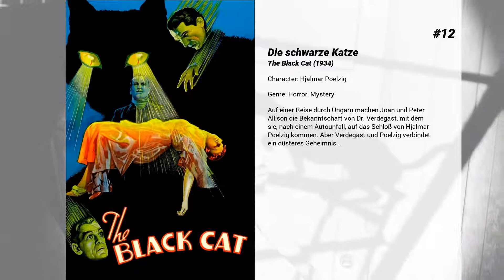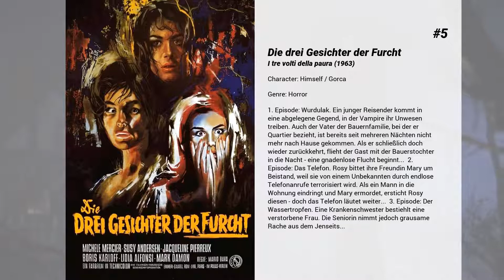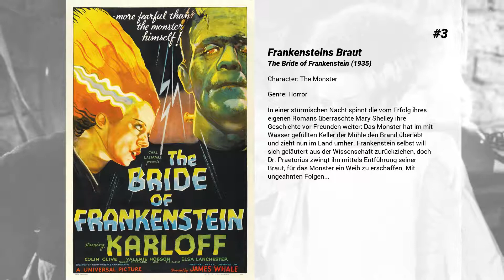Die besten Boris Karloff Filme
Liste über Die besten Boris Karloff Filme

15. Im Banne des Dr. Monserrat
Dr. Monserrat, der seit langer Zeit mit Hypnose experimentiert, überredet einen jungen Mann, ihm als Medium zu dienen. Er verspricht ihm ein einzigartiges Erlebnis... doch der Schein trügt. Dr. Monserrat und seine Frau Estelle wollen den Mann durch die Kraft ihrer Gedanken steuern un ihm Befehle geben. Dem Wahnsinn nahe kommt Estelle auf die Idee, das willenlose Instrument für ihre eigenen Ziele zu benutzen...

14. Frankensteins Sohn
Frankenstein Junior gibt dem Monster das Leben zurück, erkennt dann aber, dass das Monster eine große Gefahr für die Menschen und auch für sich selbst ist.

13. Abbott and Costello Meet the Killer, Boris Karloff

12. Die schwarze Katze
Auf einer Reise durch Ungarn machen Joan und Peter Allison die Bekanntschaft von Dr. Verdegast, mit dem sie, nach einem Autounfall, auf das Schloß von Hjalmar Poelzig kommen. Aber Verdegast und Poelzig verbindet ein düsteres Geheimnis...

11. Die Mumie
Bei Ausgrabungen in Ägypten stoßen Archäologen auf die Mumie des Priesters Im-Ho-Tep sowie eine mysteriöse Schriftrolle. Als einer von ihnen den Text vorliest, erwacht die Mumie zu neuem Leben, bemächtigt sich der Rolle und flieht. Zehn Jahre später bietet Im-Ho-Tep, der sich nun Ardeth Bey nennt, einer britischen Expedition seine Hilfe an. Dabei lernt er die junge Helen Grosvenor kennen, die er für eine Inkarnation seiner früheren Liebe Anck-es-en-Amon hält.

10. Das Haus des Grauens
Margaret und Philip Waverton sind mit ihrem Freund Roger Penderel mit dem Auto auf dem Weg nach Shrewsbury. In den Bergen von Wales werden sie von einem Sturm und sintflutartigem Regen überrascht. Als die Straße weggespült wird, suchen sie Zuflucht im Hause der Femms.

9. Der Leichendieb
Schottland im Jahre 1831: Der ehemalige Chirurg und jetzige Lehrer an der Universität Edinburgh MacFarlane bezahlt den Kutscher Gray dafür, dass dieser ihm Leichen für die Anatomie vom Friedhof bringt. Um den Geldstrom nicht abreißen zu lassen, wird Gray zum Mörder. Als MacFarlane dies herausbekommt, erpresst ihn Gray. Bald wird MacFarlane klar, dass Gray nie von ihm ablassen wird und so greift er zu radikalen Methoden...

8. Der Rabe
Ein wohlhabender Richter lockt den exzentrischen Hirnchirurgen Dr. Vollin aus dem Ruhestand, damit der das Leben seiner Tochter retten soll, die bei einem Autounfall eine schwere Kopfverletzung erlitten hat. Vollin, besessen von den Geschichten von Edgar Allen Poe, kann das Mädchen retten, doch er sieht ihn ihr auch seine Lenore und schmiedet einen Plan, um ihren Verlobten und ihren Vater zu töten. Für die Drecksarbeit engagiert er einen gesuchten Kriminellen und verwandelt ihn in ein scheußliches Monster...

7. Das Doppelleben des Herrn Mitty
Walter Mitty ist ein Tagträumer. Wenn das Muttersöhnchen im richtigen Leben von einen Fettnäpfchen ins andere tritt, so scheint in seinen tollkühnen Träumen einfach alles zu gelingen. Als er eines Tages auf Rosalind van Hoorn  trifft, ändert sich sein trister Alltag schlagartig: Mitty bekommt endlich die Gelegenheit, sich auch im wahren Leben als Held zu beweisen...

6. Bewegliche Ziele
Bobby Thompson ist ein scheinbar harmloser Ehemann mit einem Faible für Waffen - und mörderischen Gedanken. Die verwandeln ihn urplötzlich in einen todbringenden Sniper, der die Autos auf dem L.A. Freeway als bewegliche Zielscheibe benutzt. In der Zwischenzeit plant der alternde Horrorfilmstar Byron Orlok seinen Rückzug aus dem Filmgeschäft. Thompsons und Orloks Welten treffen sich in einem Autokino, in dem Orlok seinen letzten Bühnenauftritt gibt.

5. Die drei Gesichter der Furcht
1. Episode: Wurdulak. Ein junger Reisender kommt in eine abgelegene Gegend, in der Vampire ihr Unwesen treiben. Auch der Vater der Bauernfamilie, bei der er Quartier bezieht, ist bereits seit mehreren Nächten nicht mehr nach Hause gekommen. Als er schließlich doch wieder zurückkehrt, flieht der Gast mit der Bauerstochter in die Nacht - eine gnadenlose Flucht beginnt...  2. Episode: Das Telefon. Rosy bittet ihre Freundin Mary um Beistand, weil sie von einem Unbekannten durch endlose Telefonanrufe terrorisiert wird. Als ein Mann in die Wohnung eindringt und Mary ermordet, ersticht Rosy diesen - doch das Telefon läutet weiter...  3. Episode: Der Wassertropfen. Eine Krankenschwester bestiehlt eine verstorbene Frau. Die Seniorin nimmt jedoch grausame Rache aus dem Jenseits...

4. Die gestohlenen Weihnachtsgeschenke
Jeder Wer in Wer-Stadt liebt das Weihnachtsfest sehr. Nur der Grinch, der nördlich von Wer-Stadt lebt, der nicht! Deshalb versucht er in diesem Jahr, den fröhlichen Bewohnern während des Schlafs das Weihnachtsfest zu...